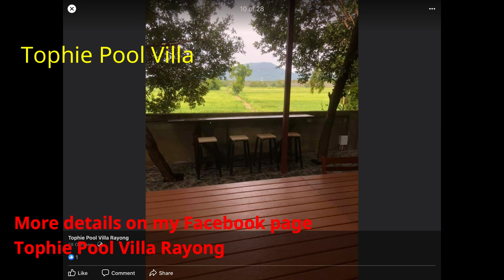🆕Pool Villa Rayong For Rent Private Pool Villa Top Video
Pool Villa Rayong for rent  you can click: here to watch the video

The video is showing Pool Villa Rayong for rent information
-Private pool villa Stunning is all I can say 5 star rating
-Thailand pool villa one of a kind wonderful views very large pool area very large swimming pool beautiful gardens private lake with water fall and koi carp fish
-Villa for rent to large groups in this wonderful house and gardens.

So you would like to know more about Pool Villa Rayong for rent, I did too and here's the outcome.
Pool Villa Rayong for rent intrigued me so I did some research study and created this YT video .
This YouTube channel has other similar video clips regarding private pool villa, Thailand pool villa and villa for rent
Please check them out :
If you were looking for more information about private pool villa or Thailand pool villa did this video help?